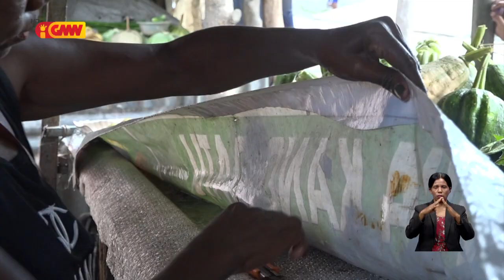Reportajen GMN – Kondisaun moris inan faluk “Filomena Pereira”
Reportajen GMN – Kondisaun moris inan faluk “Filomena Pereira” ho nia familia